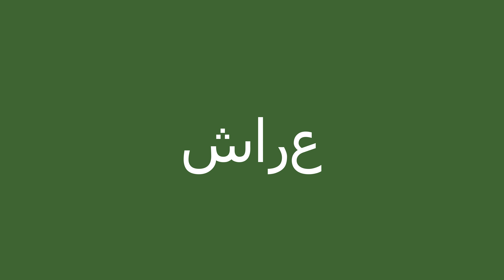كيف أقول شارع باللّغة الإنجليزيّة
كيف أقول بشكل صحيح شارع باللّغة الإنجليزيّة؟
ما هي التّرجمة الصّحيحة لكلمة شارع من العربيّة إلى الإنجليزيّة؟
كيف تكتب بشكل صحيح كلمة st?

شكرا جزيلا!